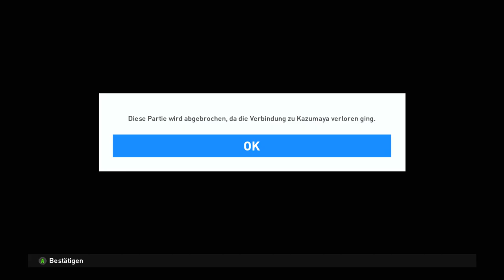Pro Evolution Soccer 2016 MyClub #1 Gratis Fussball ist der beste Fussball